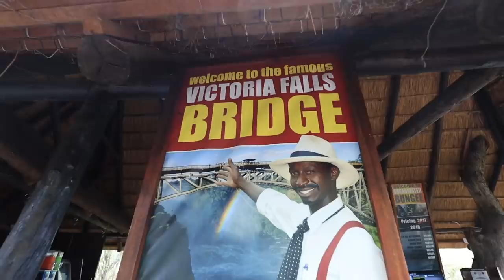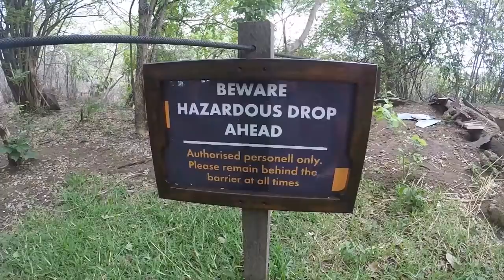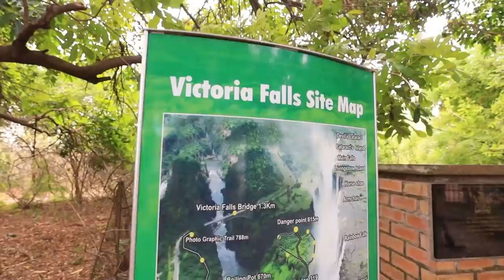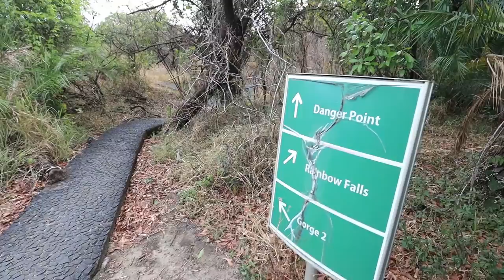fed an elephant, jumped off a bridge, photographed a world wonder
The title says it all, today I fed an elephant, jumped off a bridge, and photographed a world wonder.
Today was a good day in Livingstone, Zambia.  There is just so much for tourists to do here. In fact, it almost made it hard to just do one Zambia travel vlog for the day.  It was literally just one thing after another. I probably could have done 2 travel vlogs and a photography vlog on today alone.  But, alas, this is a whole lot of Zambia goodness smashed into one travel photography vlog. I hope you're ok with that.
We started the day with some elephants.  We fed some elephants that used to be used to do "elephant-back" safaris.  Then, @alajode and I tied ourselves to a zipline and slide across the border from Zambia to Zimbabwe.  Afterwards, I jumped off the Victoria Falls bridge.  Then, to top it all off, we headed to Victoria falls - one of the 7 wonders of the world - to do some photography.
All in all, a wonderful day of travel in Zambia.